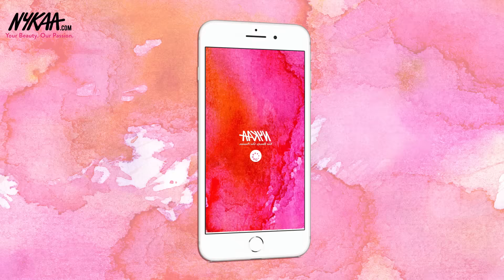Pilates Bootcamp Ft. Namrata Purohit | Workout At Home | Quarantine N' Learn | Nykaa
Whether you just got engaged or are drowning in vendors to book and flower arrangements to pick, one thing's for sure- amping up your fitness routine before the big day isn't just about looking your best, but feeling your best for that big walk down the aisle. She's the fitness guru behind B-Town's hottest bods - think Kareena Kapoor Khan, Malaika Arora and Jacqueline Fernandez - and today, she's here to do an exclusive class just for you! In this edition of BB Bootcamp, Namrata Purohit tells us how to get that perfect bridal bod.

 Hit like if you love this video, don't forget to tag or share it with all your girlfriends.